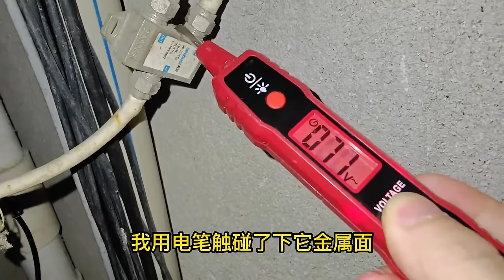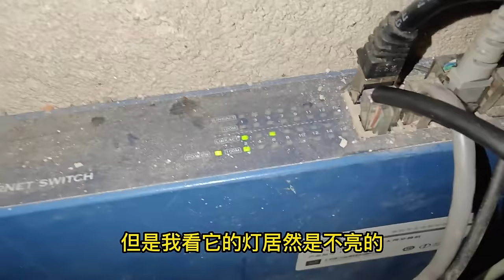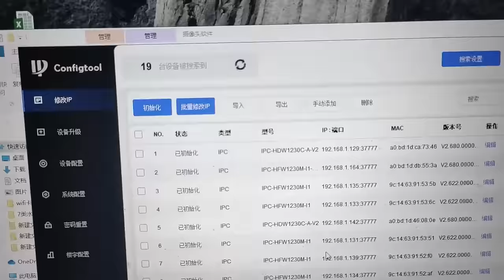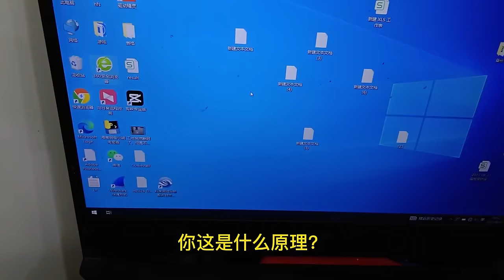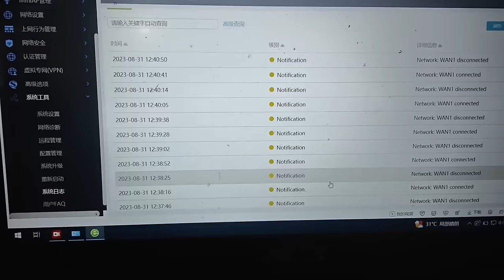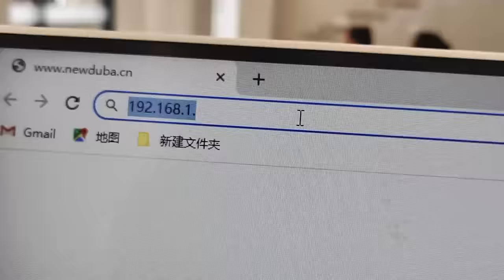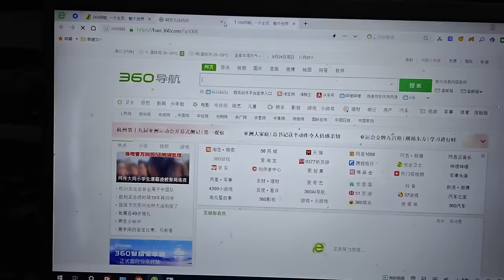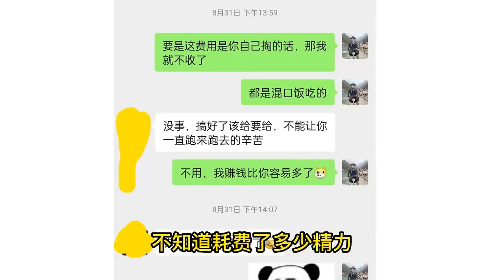见过网线带电的，没见过这么多带电的，这操作可以足够随机送走一个同行！【海南弱电小胡】